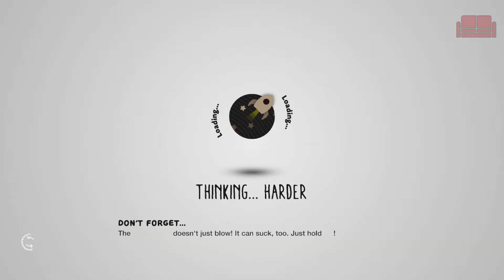LittleBigPlanet 3 - Toggle and the Second Titan Fight! Or maybe Race?! - Couch Play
You’ve waited for it, and here it is! The epic conclusion for the Toggle level in LittleBigPlanet 3! It was amazing recording with Vinzio and Clarinha, we surely hope to record more levels with them! So, after so many puns, laughs and terrible characters, we present you Toggle’s Titan Level!

If you enjoyed watching this as much as we enjoyed recording it, you are always welcome to give us your “Like” and, if you'd like to, leave a comment telling us what you would like to see next, what you thought about this video, what you didn't like about it and what else you want.